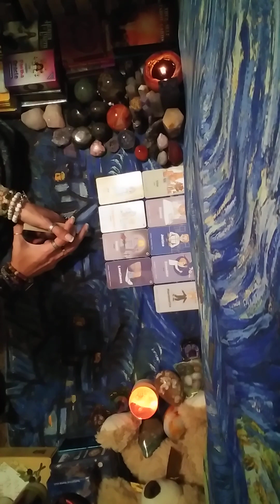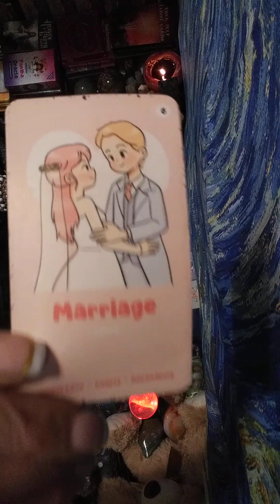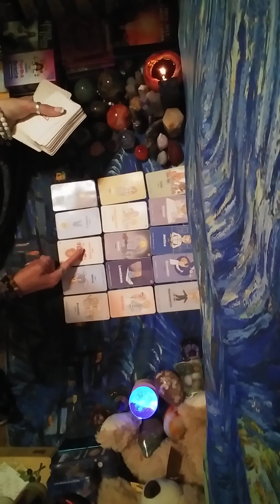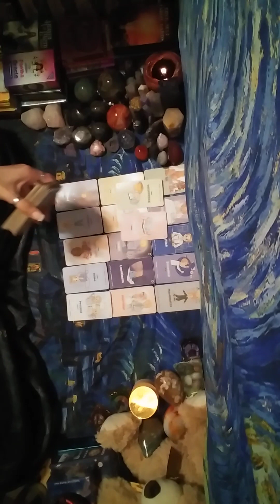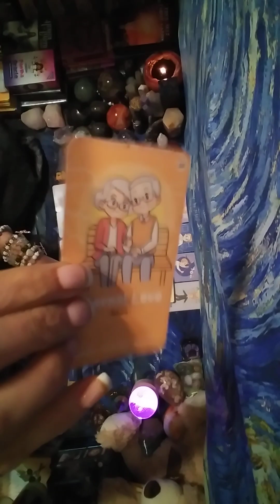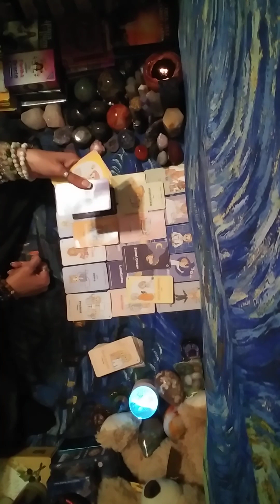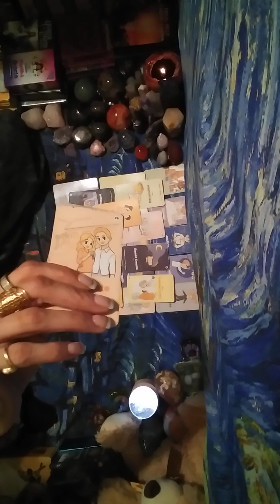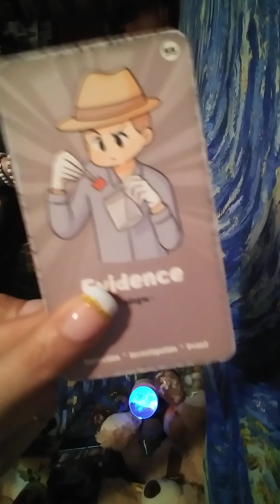2/3🧿Karmic confessing what they did cuz their GF is⚰️cuz of☠️magic🔁 n he dont wanna be next 2⚰️